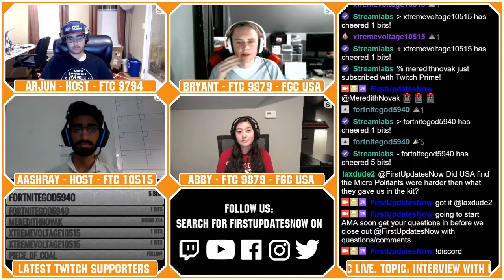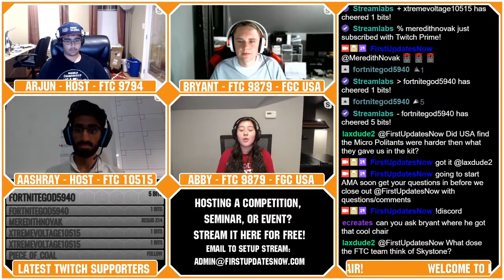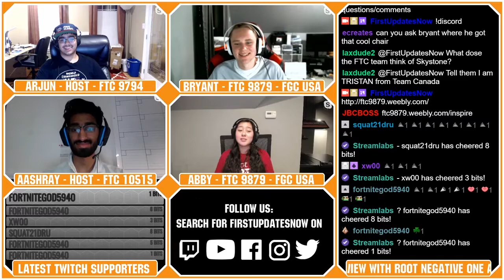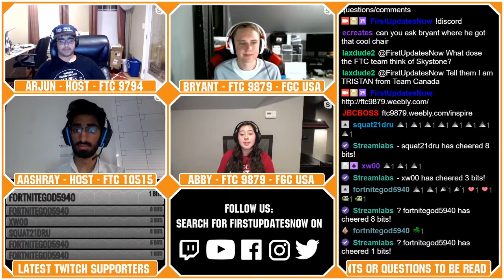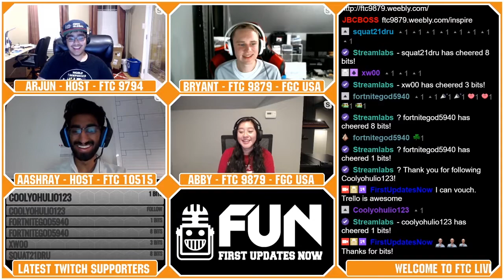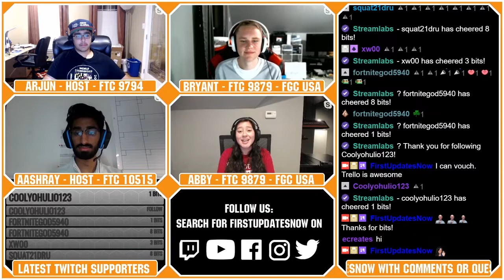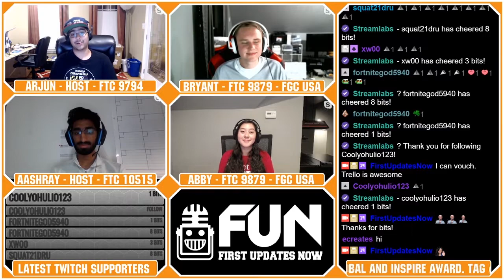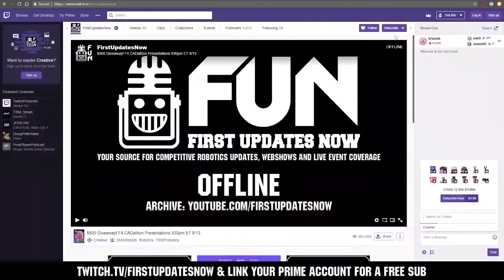FTC 9879 Root Negative One AMA - FTC Live